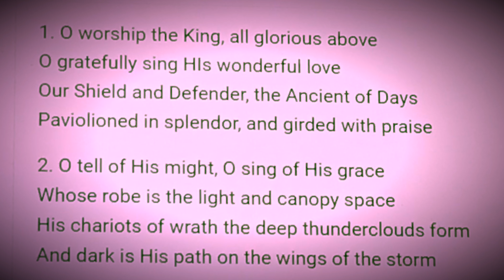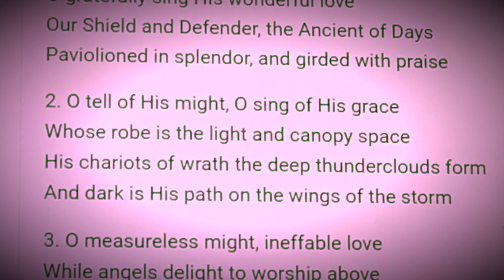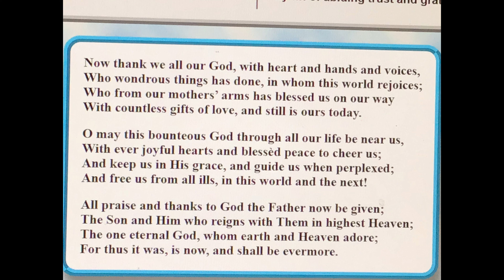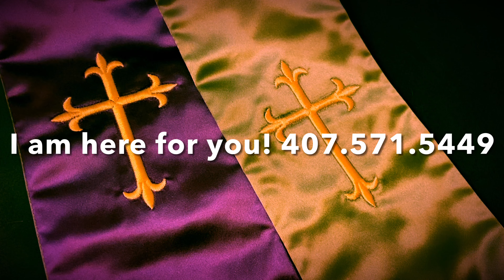Weekly Chapel Service - The Law & The Grace - Chaplain Tom McRee